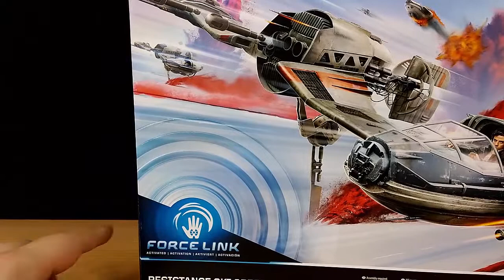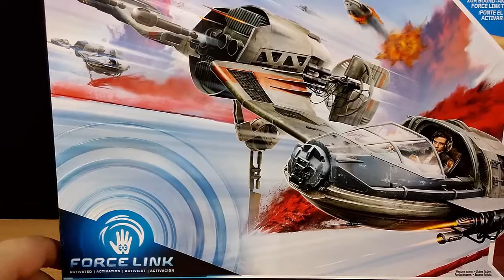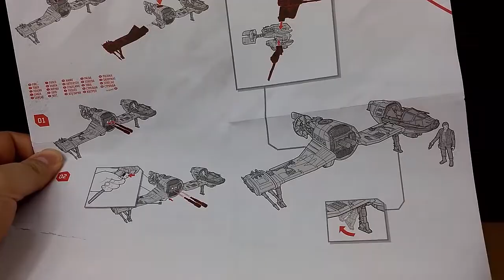Star Wars The Last Jedi SKI SPEEDER Review [German/Deutsch]